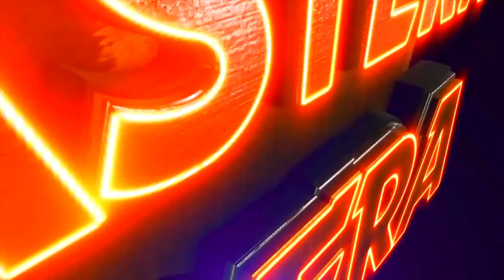AUTOBALA RA PERMANET SWAMI CHAKIRI